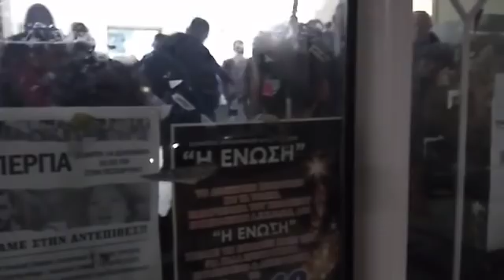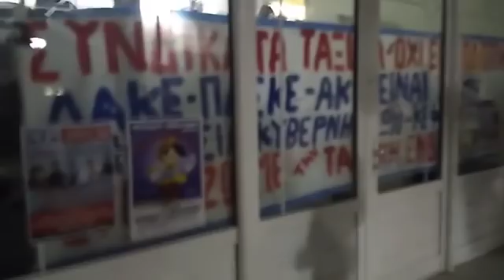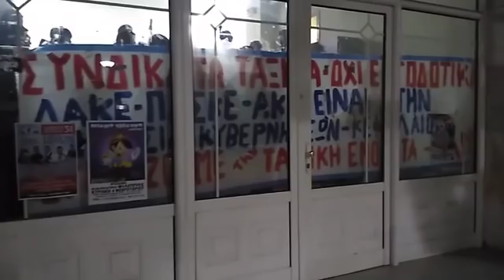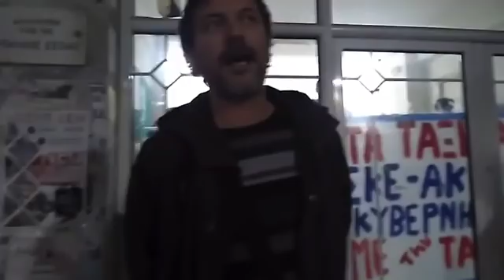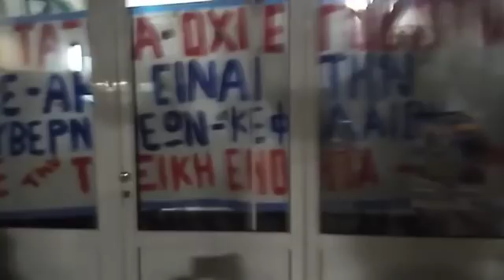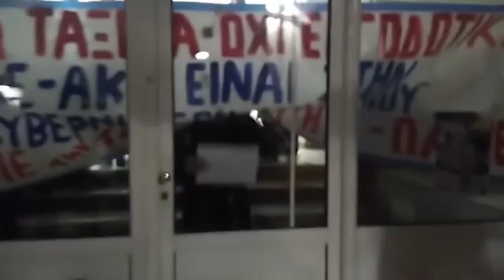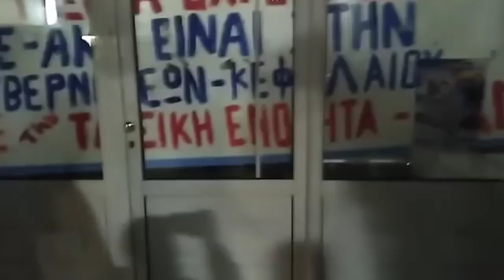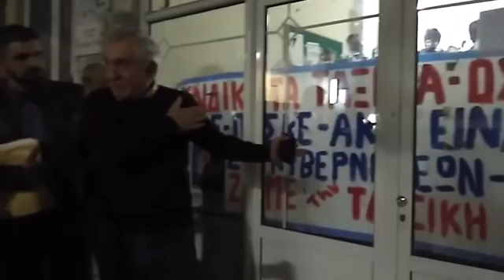EΡΓΑΤΙΚΟ ΚΕΝΤΡΟ ΚΟΖΑΝΗΣ ΕΠΕΙΣΟΔΙΑ